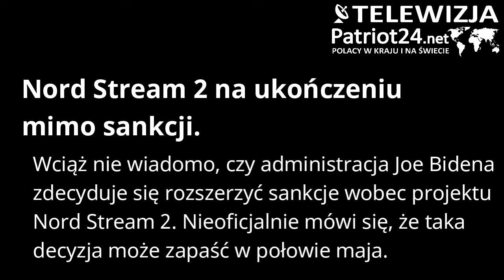PATRIOT24 NEWS: Nord Stream 2 na ukończeniu mimo sankcji.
– Strona polska de facto nie ma dzisiaj możliwości oddziaływania na przyszłość Nord Stream 2 – mówi ekspert ds. rynków energetycznych Mateusz Kubiak. Jak podkreśla, jego ukończenie będzie mieć daleko idące konsekwencje gospodarcze, ale i polityczne dla całego regionu.